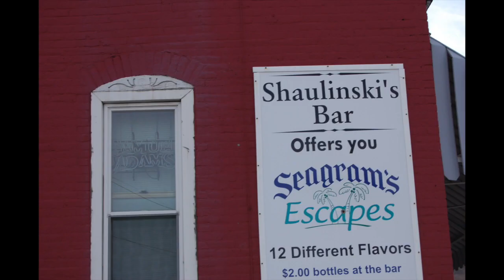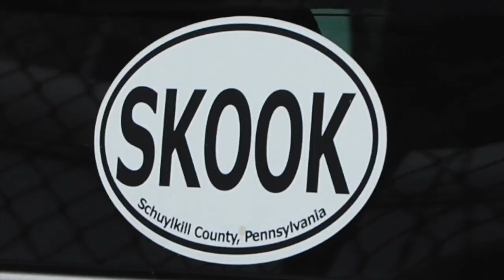"Churches and Bars" written by Van Wagner and Tom Flannery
A tribute to the hard coal region!

Churches and Bars
By Tom Flannery and Van Wagner
March 2002

Churches and bars
churches and bars
all I need is churches and bars
won't find me in a dry old town
not a drop of religion to be found

Folks round here don't need many things
just the shirt on their backs and a song to sing
Reverend Billy likes his wine
turns a feast day into a good old time
12 different languages…all speaking his praises
some kneel at church doors
some lay on barroom floors

chorus

Used to be that coal was king
round here it could buy anything
that was yesterday my friend
so set 'em up till I reach the end
communion 7 days a week
Yuengling to drink Mrs. T's eat
old time religion and lager beer
that's what keeps me living here

chorus

good lord watches over me
especially when I’m too blind to see
lays my head down oh so slow
when my stomach does the do-si-do
so grab your partner swing her round
to that Pennsylvania sound
Sing with me just 1 more time
Before I head down in this mine.